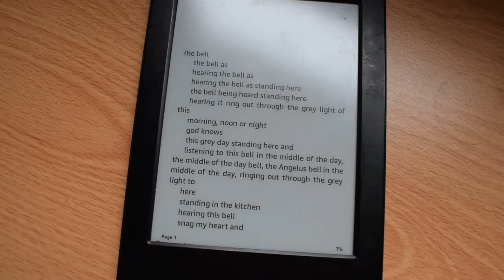Solar Bones Review | Man Booker Longlist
This video is maybe a bit late because the shortlist for the Man Booker prize has now been announced and unfortunately Solar Bones by Mike McCormack is not on the list, but it's a book well worth appreciating regardless. If you've read this please leave a comment telling me your thoughts; I'd love to discuss it more with you!